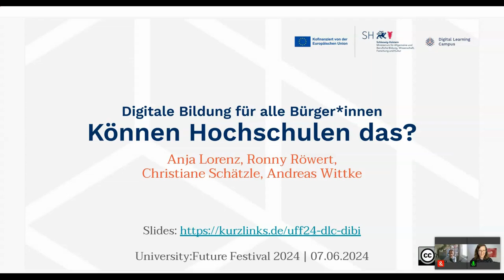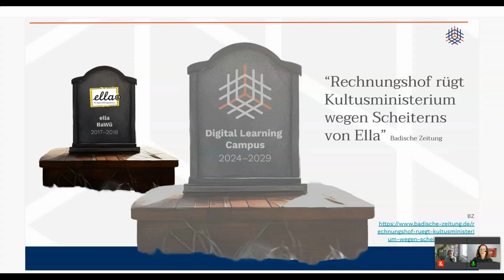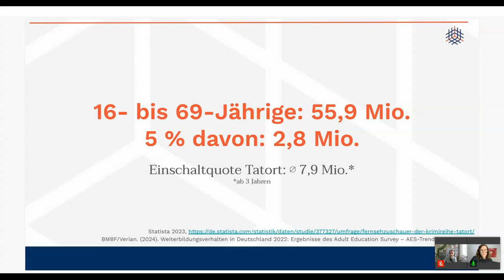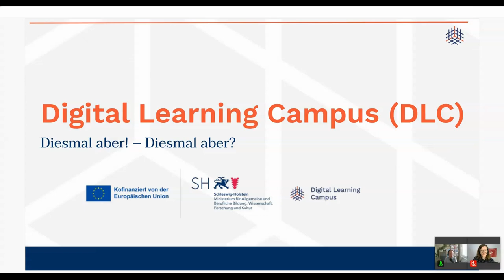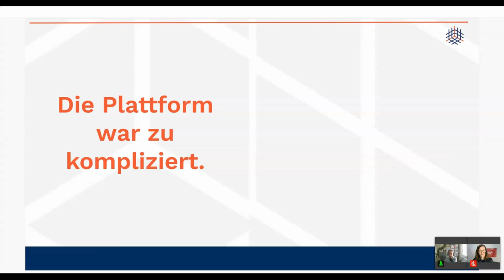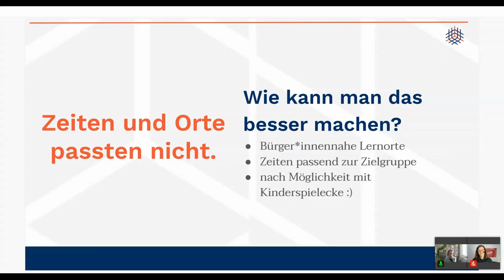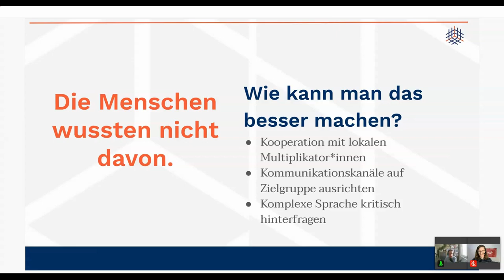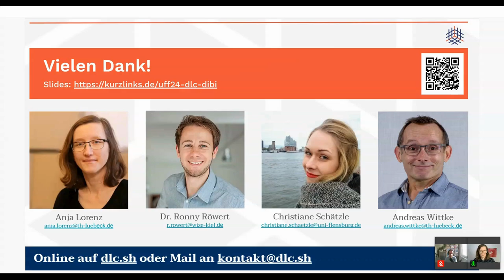Digitale Bildung für alle Bürgerinnen Können Hochschulen das? - Lorenz, Röwert, Schätzle & Wittke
Digitale Bildung für alle Bürgerinnen Können Hochschulen das? Ein Input von Anja Lorenz, Ronny Röwert, Christiane Schätzle & Andreas Wittke auf dem University:Future Festival 2024.

MOOCs, Science Slams, Podcasts … Hochschulen bemühen sich immer wieder, Angebote für die breite Bevölkerung zu machen, und scheitern immer wieder an ihrem eigenen Anspruch, stärker in die Gesellschaft hinein zu wirken. Es genügt nicht, lediglich die Pforten des Elfenbeinturms zu öffnen; auch die akademischen Formate selbst müssen angepasst werden. Und warum sollten sich Nicht-Studierende überhaupt für Angebote der Hochschulen interessieren, wenn sie keinen akademischen Abschluss anstreben?

Mit dem Digital Learning Campus (DLC) starten alle staatlichen Hochschulen des Landes Schleswig-Holstein einen neuen Versuch, diese Kluft zu überwinden, und die Entwicklung von Zukunftskompetenzen (Future Skills) aller Bürger*innen zu unterstützen. Dazu werden lokale Partner*innen und physische Lernorte eingebunden, um die Bevölkerung vor Ort zu erreichen.

Wir werden die “Pain Points” ansprechen, warum Hochschulversuche zur Erreichung der breiten Bevölkerung scheitern könnten, und zeigen, wie wir es in Projekten wie dem DLC trotzdem schaffen können.